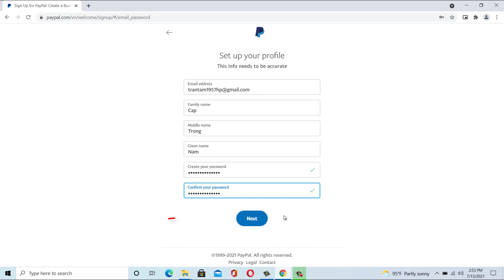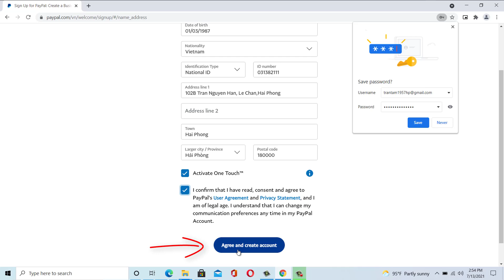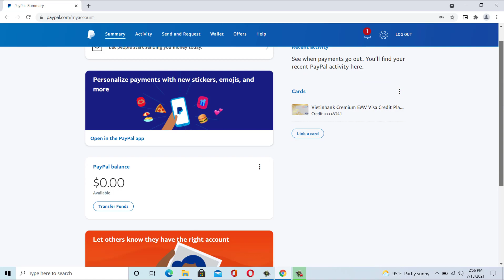How To Create Paypal Account? How To Setup Paypal Account Tutorial 2021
This video will show you how to set up a PayPal account. Here's how to set up a personal account for sending and receiving money and making online purchases.